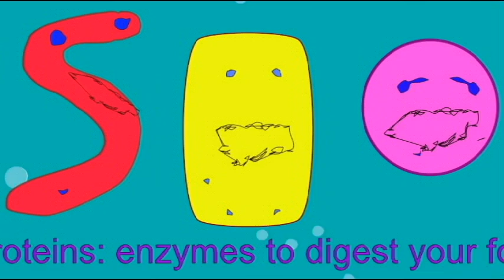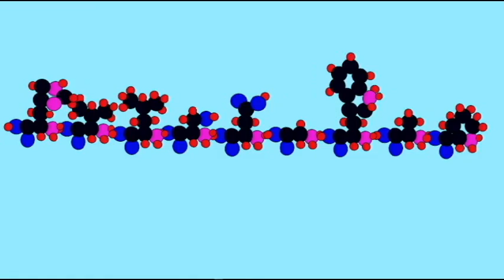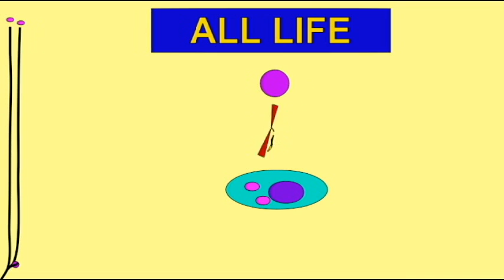PREHISTORIC CELL SONG: ODE TO BACTERIA